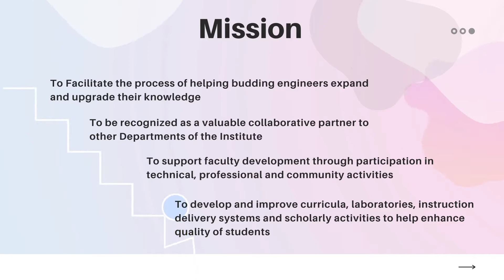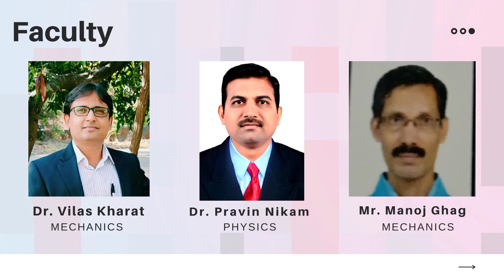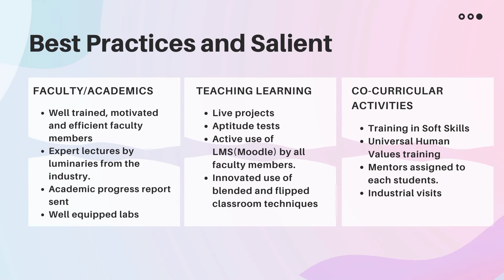General Engineering Department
General Engineering Department at Usha Mittal Institute of Technology,  SNDT Women's University, Mumbai-49